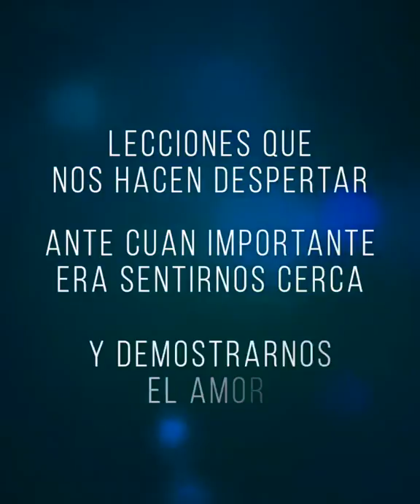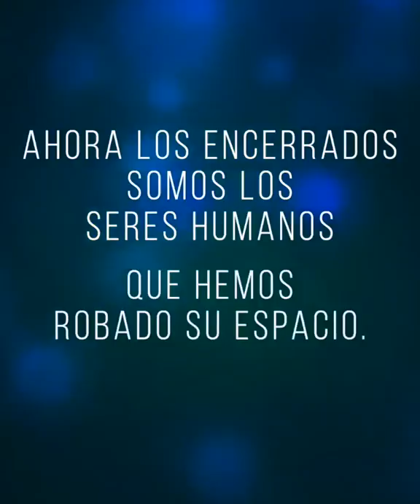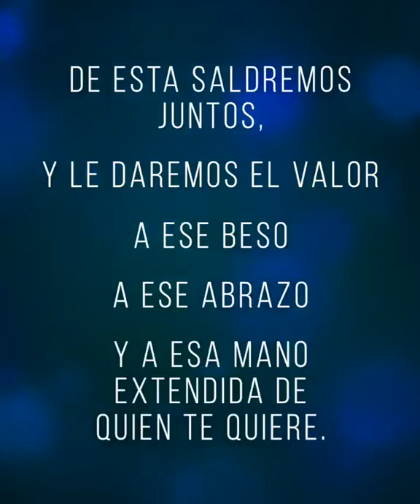Mensaje de "EL PUMA" JOSÉ LUIS RODRÍGUEZ sobre CORONAVIRUS - COVID 19 - CUARENTENA